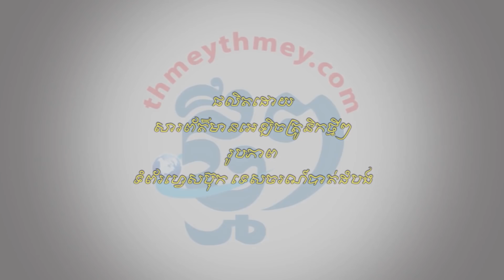រថយន្តម៉ាក Angkor អាយុជាង៦០ឆ្នាំ ផលិតនៅកម្ពុជា នៅបន្តដឹកអ្នកដំណើរនៅបាត់ដំបង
បាត់ដំបង៖  រថយន្ត Angkor ប្រភេទ Mini bus ដែលផលិតនៅកម្ពុជា ក្នុងសម័យសង្គមរាស្ត្រនិយមឆ្នាំ១៩៦០ (១៩៥៥-១៩៥៦) និងបានតម្លើងសារជាថ្មីនៅអំឡុងឆ្នាំ១៩៩០ ត្រូវបានគេប្រើប្រាស់សម្រាប់ដឹកទំនិញ និងអ្នកដំណើរជាប្រចាំពីទីរួមខេត្តបាត់ដំបង ទៅផ្សារមោង ស្រុកមោងឫស្សី។ ម្ចាស់រថយន្ត Angkor នេះ បញ្ជាក់ថា រថយន្តប្រភេទនេះ នៅសល់ចំនួន ៤គ្រឿង ដែលសល់ពីសម័យសង្គមរាស្រ្តនិយម។ តួ, កៅអី, ទ្វារ, ដំបូលរថយន្តពុកផុយ ត្រូវបានជួសជុល និងតម្លើងសារថ្មី នៅឆ្នាំ១៩៩០ ប៉ុន្តែគ្រឿងម៉ាស៊ីន និងគ្រឿងក្រោម ភាគច្រើនជារបស់ដើម។ ម៉ាស៊ីនដើមរបស់រថយន្តនេះ ផលិតដោយក្រុមហ៊ុន Citröen របស់ប្រទេសបារាំង និងគ្រឿងបន្លាស់ផ្សេងៗ ត្រូវបានផលិតនៅកម្ពុជា។ នេះបើតាមទំព័រហ្វេសប៊ុកទេសចរណ៍បាត់ដំបង។